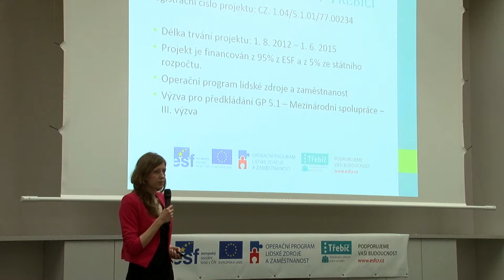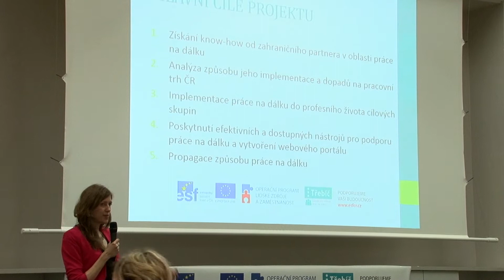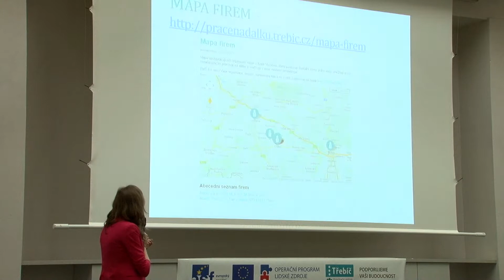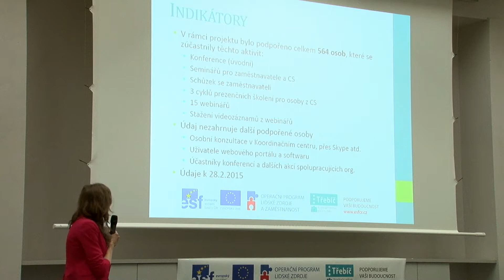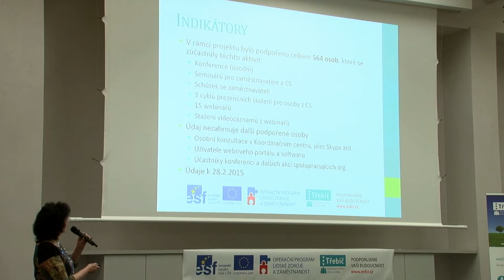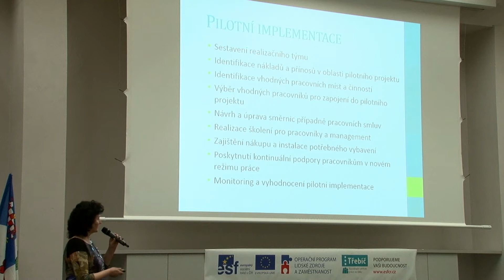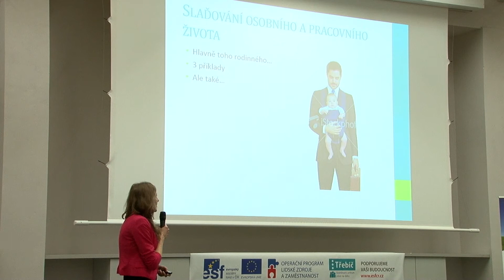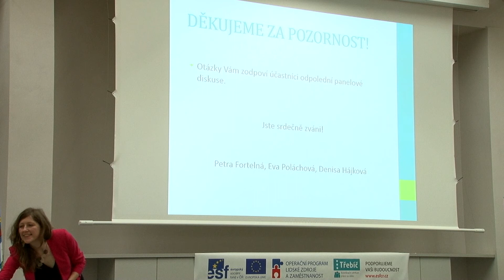PRACE NA DALKU TREBIC 06